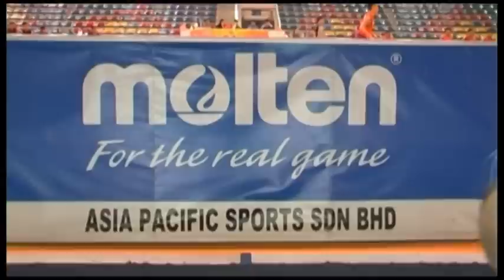GRAND FINAL GATORADE HIGH SCHOOL BASKETBALL LEAGUE 2012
14 - 15 June 2012
MABA Stadium